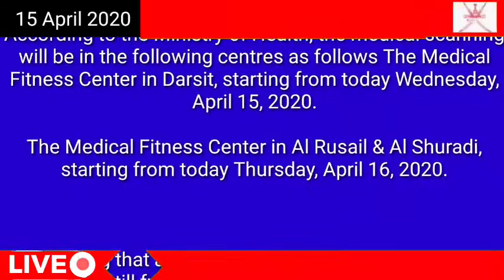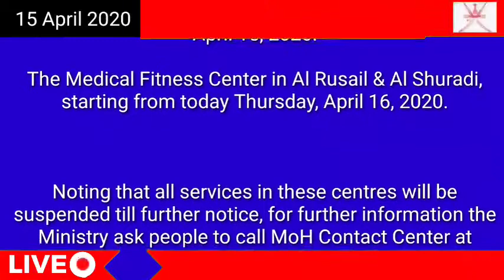Oman news Oman Health Muscat Governorate to conduct medical scan of residents with COVID-19 sympto